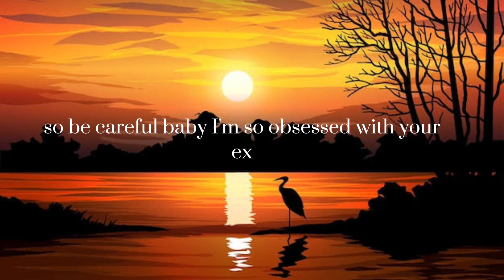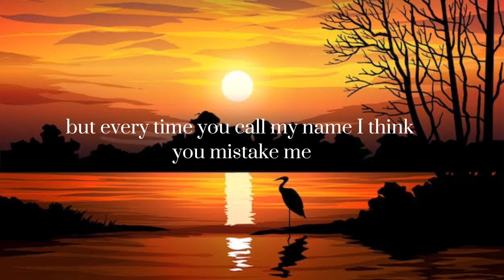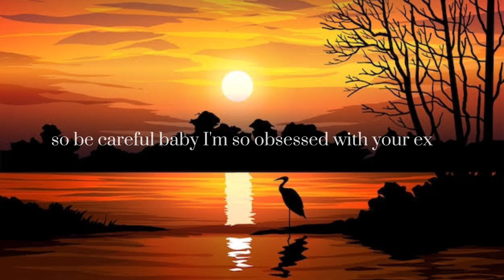GUTS SPILLED OBSESSED LYRIC VIDEO (OFFICIAL LYRICS)